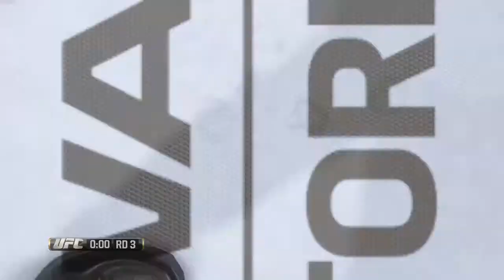EA UFC: Best Fight Ever, I am Benson